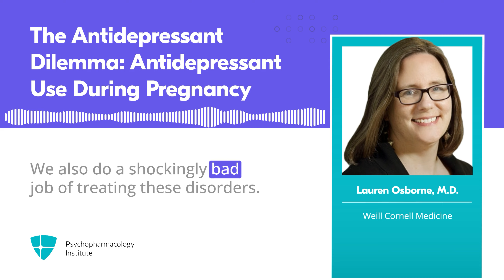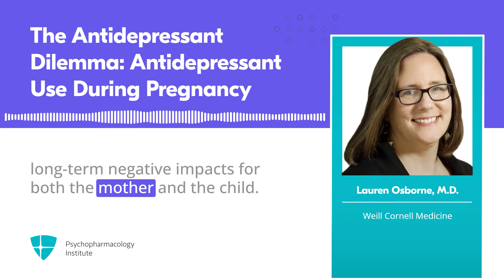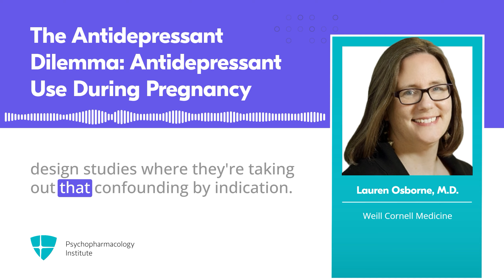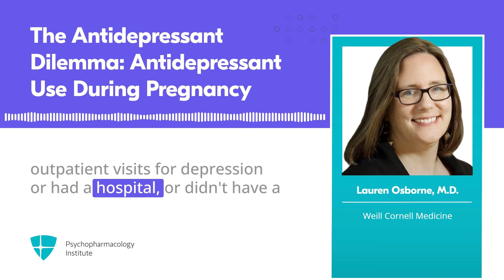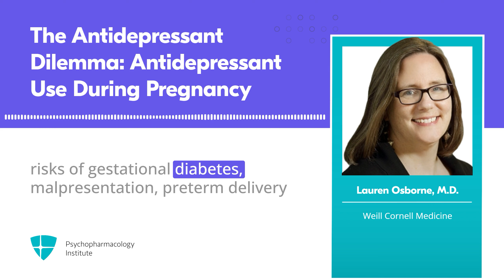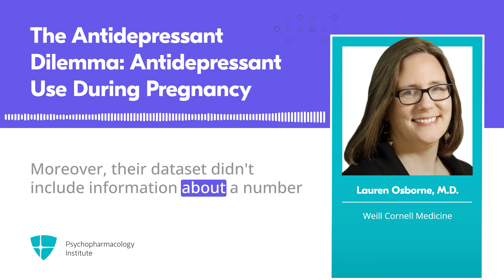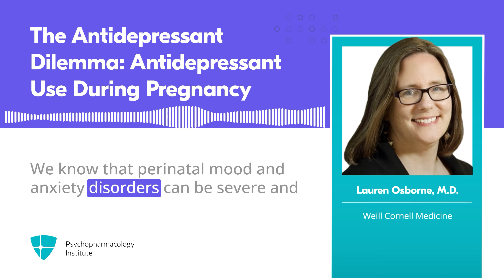Neonatal and Pregnancy Complications Following Maternal Depression or Antidepressant Exposure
In this Quick Take, Dr. Lauren Osborne examines the potential risks associated with antidepressant exposure during different trimesters of pregnancy and compares these to the risks associated with untreated depression among pregnant women.

Did we mention you can also earn CME credits? This is something that you can take advantage of as a Silver or Gold member. Want to know more about Quick Takes and memberships?